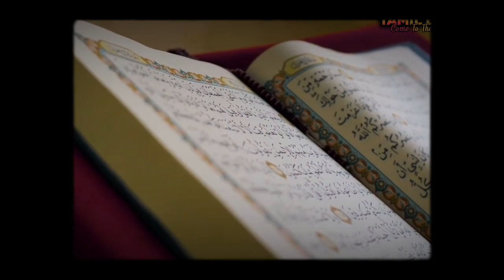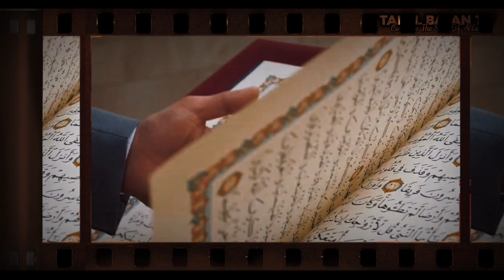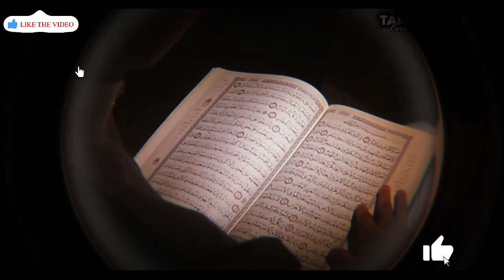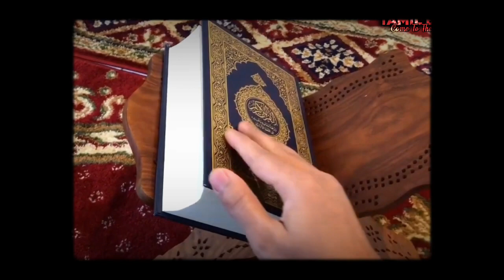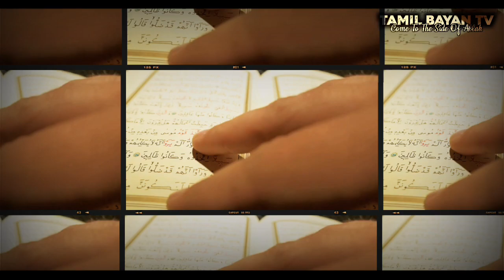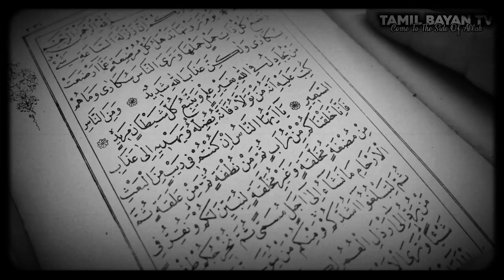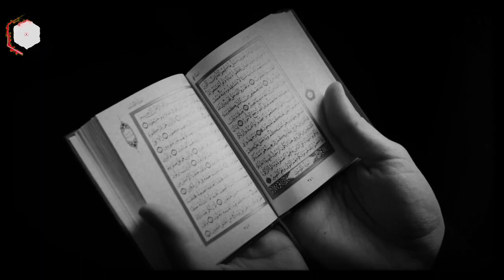அல்லாஹ்விற்கு பிரியமான தஸ்பீஹ் ┇ Ilyas Riyazi ┇ Islamic Tamil Bayan ┇ Tamil Bayan Tv ┇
TAMIL BAYAN TV

Assalamu alaikkum warahmathullahi wabarakathuhu This is a best Tamil Bayan channel where we can get Best Tamil Bayans with the evidence of Al quran As Sunnah

id Name : tamil_bayan_tv

🚫PLEASE NOTE: This channel doesn't Support & Advocate any unlawful activity towards any or community